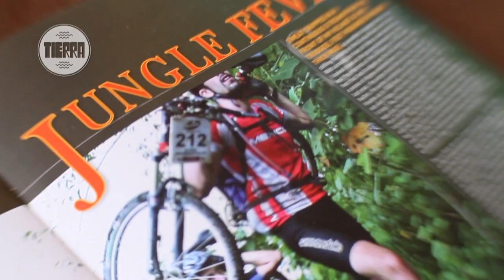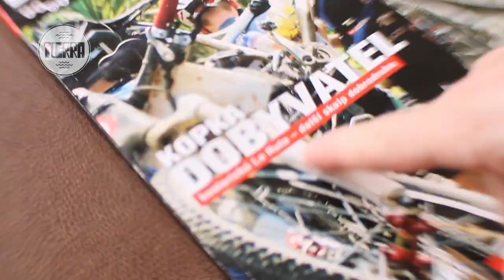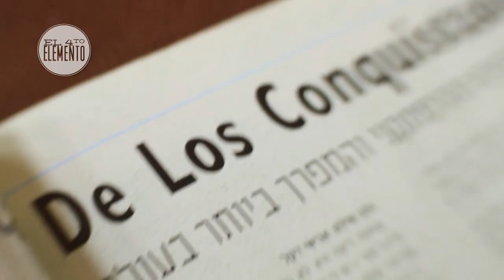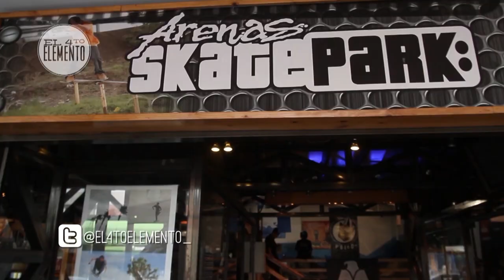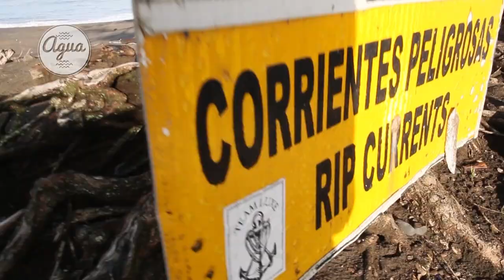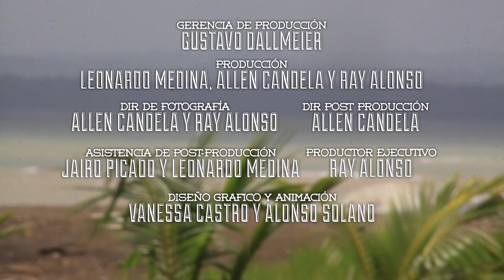El 4to Elemento - Roman Urbina - Costa Rica